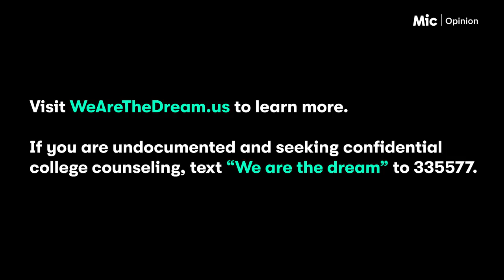French Montana has dinner with undocumented students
This week, rapper French Montana was sworn in as an American citizen. It marks an important step in the career of someone who’s working to make life better for America’s undocumented youth.

Here, the rapper sits down to share a meal with undocumented students to talk about the realities of the life they face.